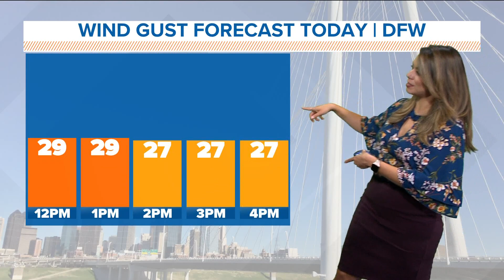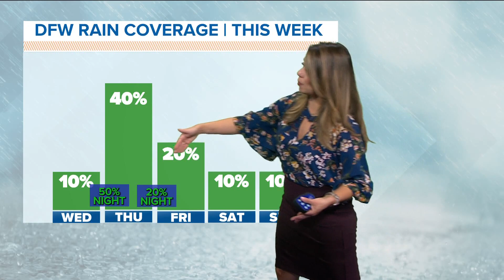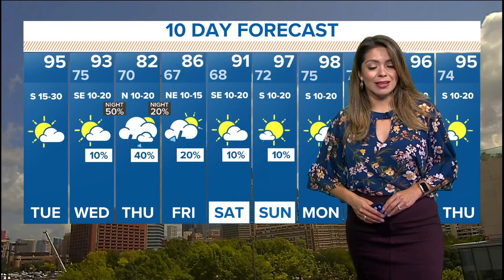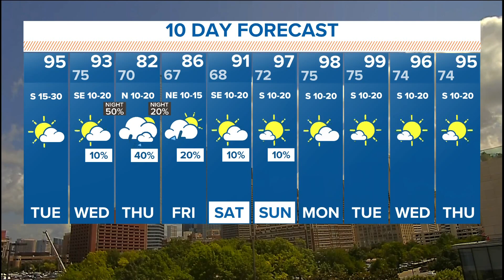Tracking DFW weather, Hurricane Agatha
WFAA Meteorologist Mariel Ruiz has the latest update on Hurricane Agatha in the Pacific and the North Texas forecast.